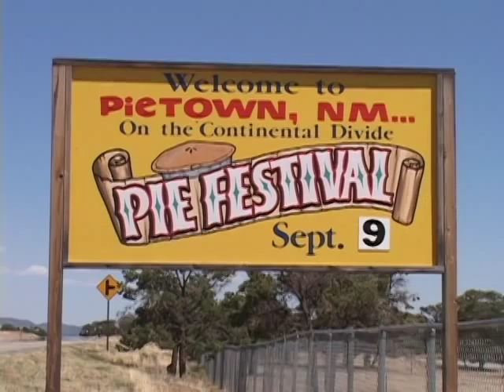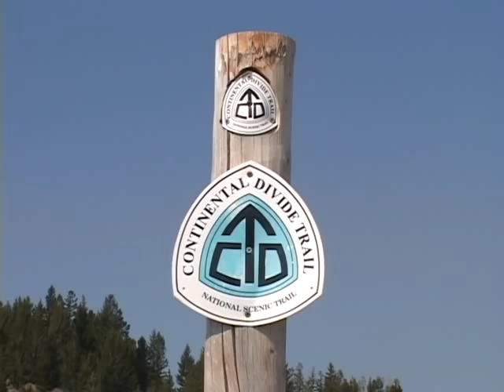Finding My Way along the Continental Divide Trail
This video highlights my experience of finding my way along the Continental Divide Trail (CDT) while producing the television and DVD documentary titled "Walking the Great Divide - A Journey Along the Continental Divide Trail."
I think it is important to develop and protect this 3,100-mile trail that stretches from Mexico to Canada along the backbone of America. While 72% of the Trail is complete, there are still 800 miles in need of construction, reconstruction to national trail standards, moved off of roads, or managed to meet standards of a National Scenic Trail. The Continental Divide Trail Coalition (CDTC) is campaigning to help preserve this national treasure.

The extended 2-DVD set program of Walking the Great Divide can be purchased

Produced by Mark Flagler and Flagler Films